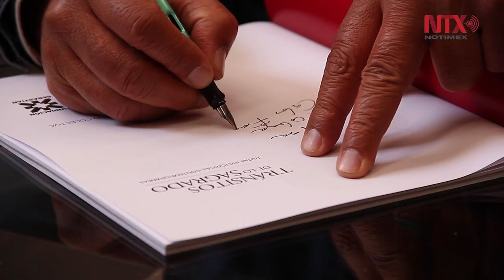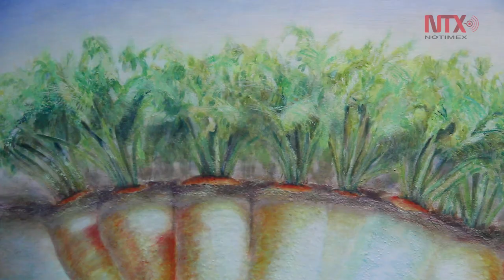"Tránsitos de lo sagrado" visión artística de la esencia mexicana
La exposición colectiva "Tránsitos de lo sagrado. Rutas pictóricas contemporáneas" se exhibirá del 18 de octubre al 21 de noviembre en la galería de la Fundación Sebastián en la CDMX.